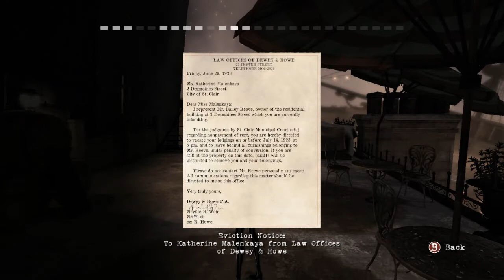Contrast :: Act 2-1 :: เจ้าหญิง ม้าหมุน และโจรสลัด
เรามาถึงงานใหญ่ของ Johnny ซึ่งก็คือละครสัตว์ (หรือสวนสนุก)
แต่เกิดปัญหาเครื่องเล่นเป็นเป็นจุดสนใจทั้งสามแห่งนั้นเสีย
Didi และ Dawn จึงต้องช่วยกันทำให้งานของท่านพ่อให้สำเร็จจงได้!!
"Juropy" ติดตามข่าวสารวงการเกม สุภาพ กระชับ ฉับไว ทันเหตุการณ์

"Game Square" ตลาดนัดเกมเมอร์ มีทั้งเกมสตีม Steam Wallet และอื่นๆครบวงจร

"เหมียวแจกเกม" แจกเกมของแท้กันฟรีๆ โดยคุณเหมียวใจดี